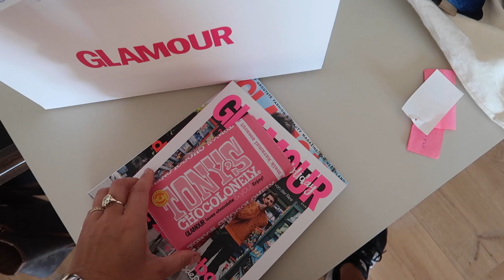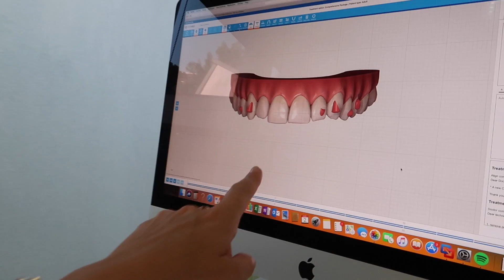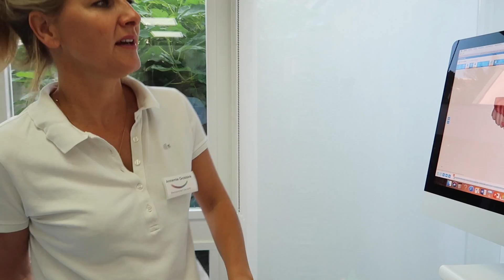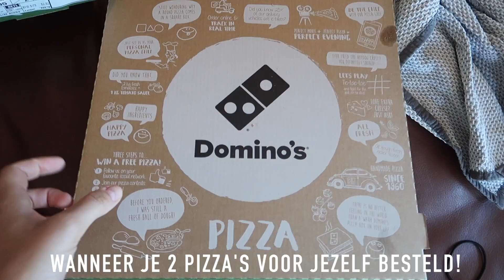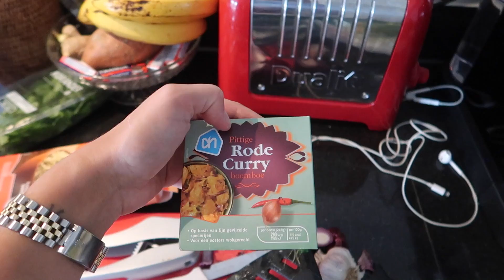HELP IK KRIJG EEN BEUGEL! | TIGERELISE - VLOG #6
Yesss! Mijn 6e vlog! Leuk dat je kijkt! De knoop is doorgehakt: ik krijg een beugel! Ook is het mijn lievelingsdag: Gaypride en ik heb een shoot voor Glamour. Veel plezierrrr! x

Wij zijn Elise Boers en Vita Boers, twee zusjes uit Amsterdam. We hebben van 2013 tot en met zomer 2016 in NYC gewoond, dus veel vlogs zijn opgenomen in NYC. Dit kanaal is een mix van fashion, beauty en lifestyle. Altijd MET EEN KNIPOOG!! Veel kijkplezier!

Vlog schema:

Dinsdag - vlog TIGERVITA
Donderdag - vlog TIGERELISE